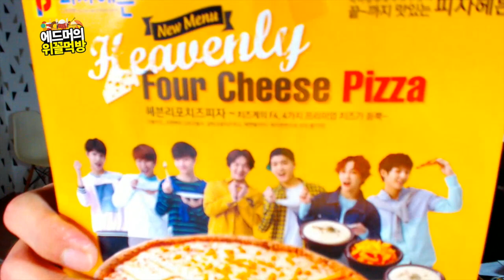"천국의 피자..." BTOB 피자헤븐 헤븐리포치즈피자 - 에드머의 위꼴먹방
천국의 피자로 불리우는 피자헤븐의 헤븐리 포치즈 피자... 굉장히 맛있었습니다. 비투비가 광고해서 그런지 더 맛있었습니다. 정말입니다. 여러분들께 강력추천합니다.